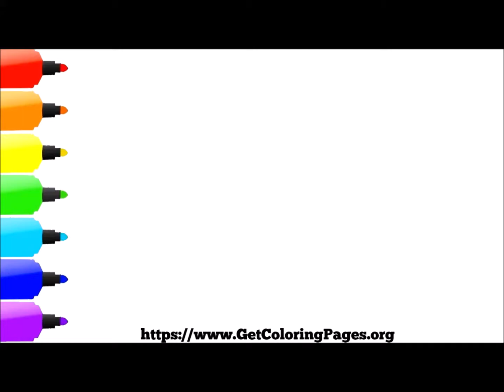How to Draw Buzz Lightyear Riding a Car Toy Story